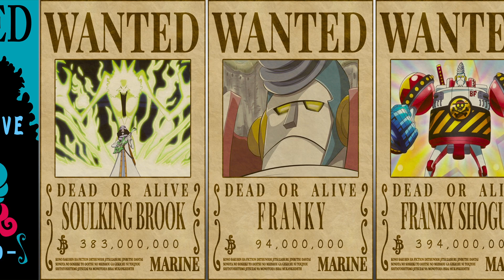OFFICIAL Straw Hat Pirates New Bounties After Wano Arc! One Piece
😃 Hi and welcome to Anime Piece! In this video we bring to your attention: OFFICIAL Straw Hat Pirates New Bounties After Wano Arc! One Piece

🏴‍☠️ Hello everyone, welcome back to Anime Piece! In today's video we are going to find out The New Bounties of the Straw Hat Pirates After Wano Arc!

👨🏽‍💻 Software We Used To Make this Video:
Canva
DaVinci Resolve

🔍 The "Anime Piece" team is responsible for producing all of our videos, from inception to completion. We handle everything, including concept development, video editing, voice-over recording, and uploading to YouTube. Every team member has a specific role to ensure that we create high-quality content consistently across all of our channels.

⏱️ How long does it take you to make a video?
The total time spent on this video was 14-16 hours, so we put a lot of effort into making 3 videos a week.